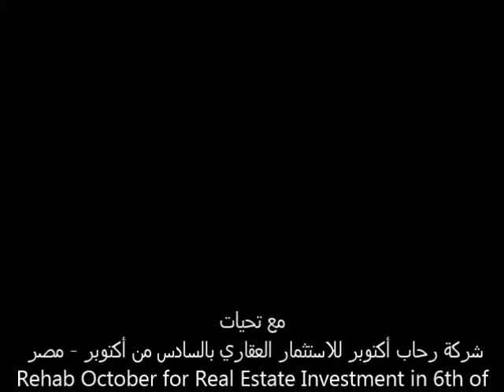شركة رحاب أكتوبر 16551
نفسك شقتك تبقى زي اللي في الصور دي
زى الصور دى بالظبط مع إضافة بصمة شخصيتك المميزة عليها
نفسك حمامك يبقى كده
نفسك فى ورق حائط ثلاثى الابعاد وتختار براحتك من أشكال كتيرررررر
يبقى مافيش غير رحاب أكتوبر وبس
هى الحل الوحيد